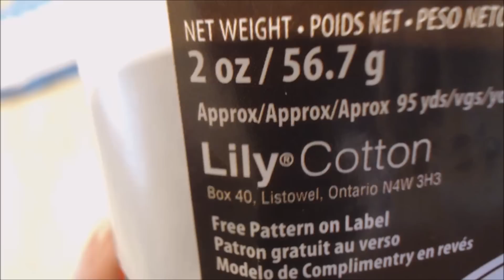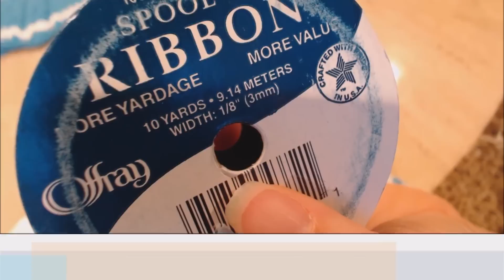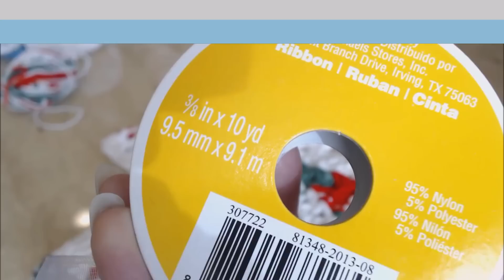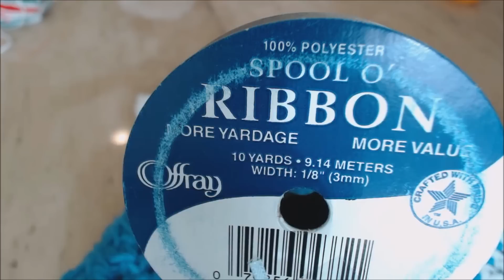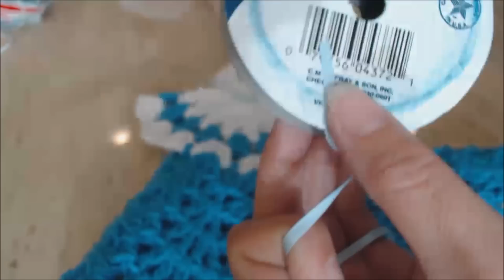Crochet Vintage Granny Easy Dress Hot pad Potholder Anne's Style DIY Tutorial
This is an easy to crochet vintage granny dress hot pad/ potholder Anne's style. This cute little crochet dress is the perfect gift for someone special, or the perfect addition for your kitchen.